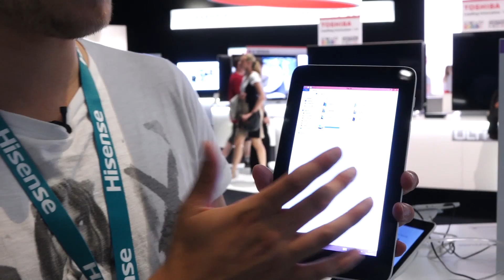Toshiba Encore Mini mit Windows 8.1 im Hands-On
Toshiba Encore Mini mit Windows 8.1 im Hands - Das ist unser Hands-On mit dem neuen Toshiba Encore Mini, welches in Deutschland zu einem Preis von 199€ auf den Markt kommen wird. Es ist ein 7 Zoll Tablet mit Windows 8.1.